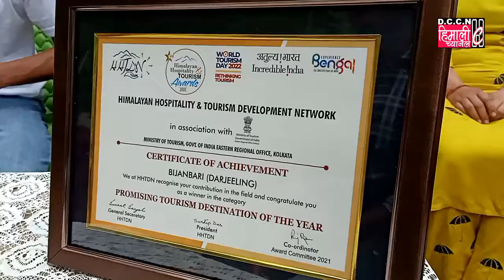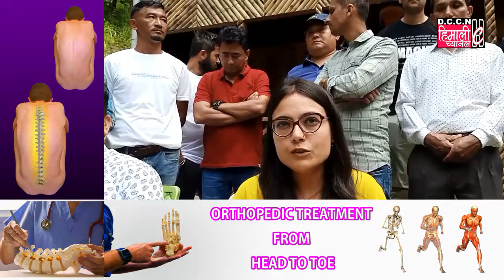DARJNEWS@PROMISING TOURISM DESTINATION OF THE YEAR AWARD